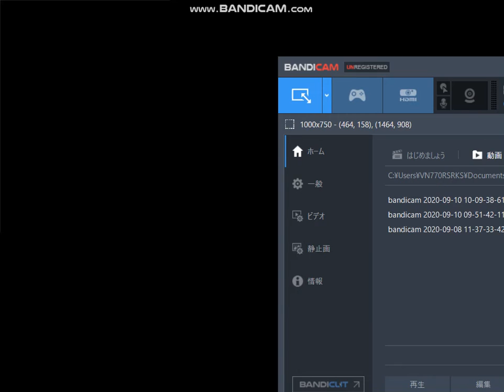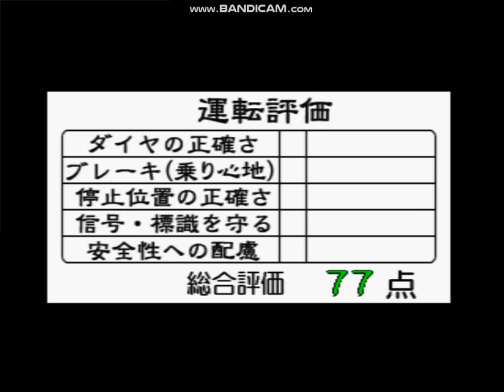電車でGO! プロフェッショナル仕様 上越線を特急とき181系で攻める